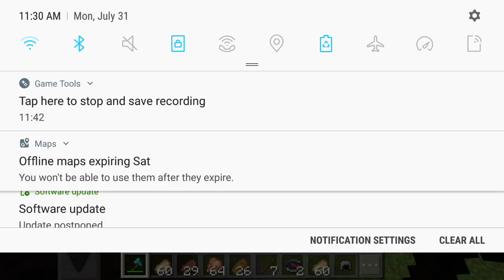Minecraft lifeboat survival games